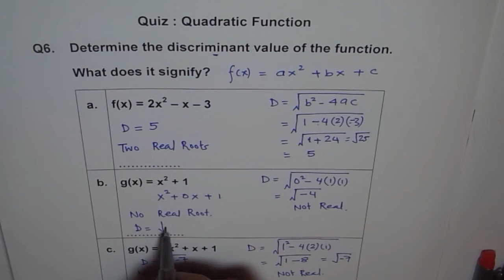Quiz Quadratic Function Q6